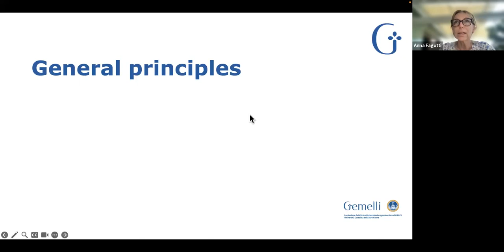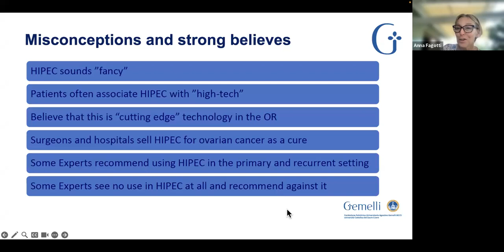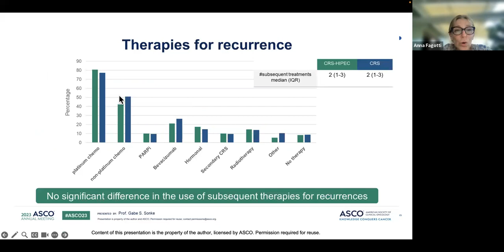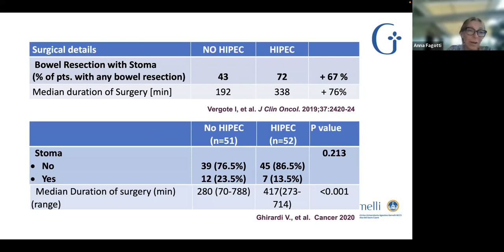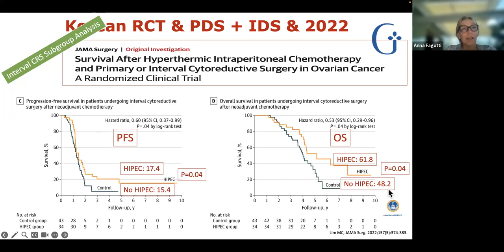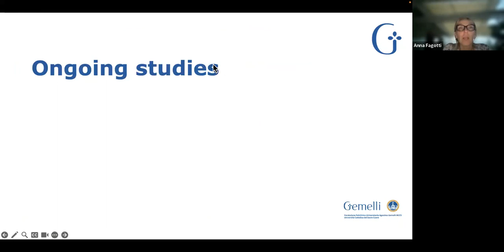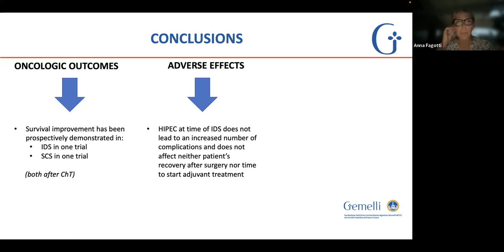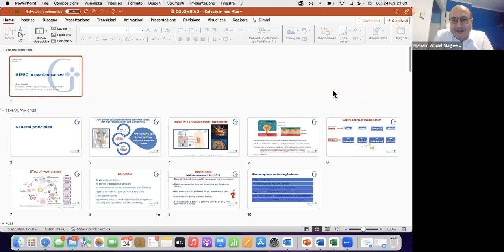Dr. Anna Fagotti - HIPEC